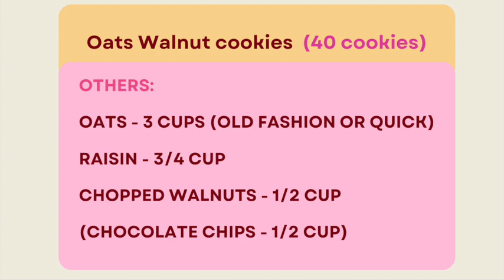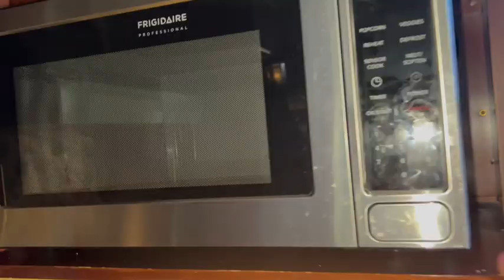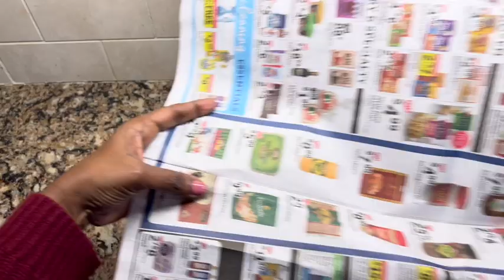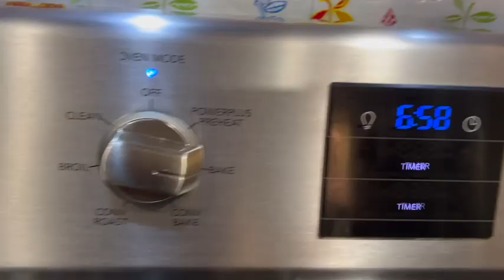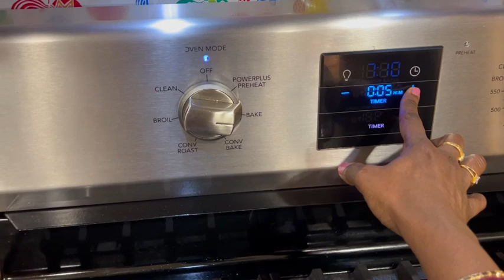Oats walnut cookies ஓட்ஸ் வால்நட் குக்கீஸ்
Ingredients list 0:10

Oats walnut cookies, with calorie calculation. ஓட்ஸ் வால்நட் குக்கீஸ்